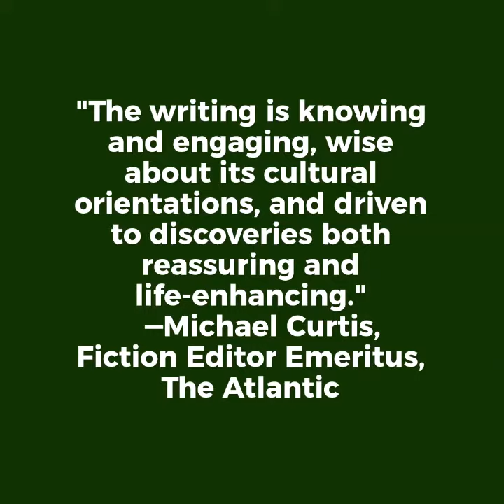MR. WIZARD: A NOVEL by Jeff Wallach | Official Book Trailer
Two brothers. One mother. One big question.

Two days before her death, Jenny Elliot suggests to her son Phillip that, being half-Irish, he should be more careful about his drinking.

Phillip,  along with his brother Spencer,  has grown up believing that they were Jewish-American. The brothers decide to take DNA tests. And the surprising results send them on a genetic treasure hunt in search of who they really are—and what that might mean.

Are they purely products of their genetics;  or were they formed more completely by their social interactions  and upbringing?

And who, exactly, is Mr. Wizard?

"The writing is knowing and engaging, wise about its cultural orientations, and driven to discoveries both reassuring and life-enhancing."—Michael Curtis, Fiction Editor Emeritus, The Atlantic